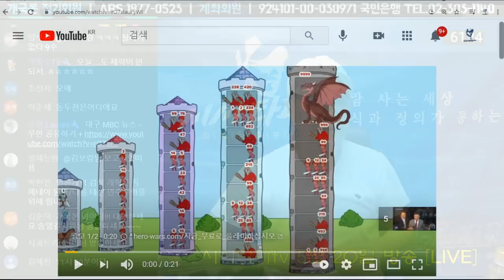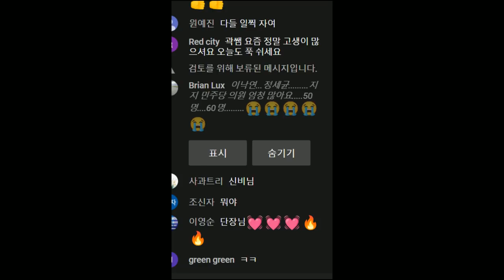5월 20일 풀영상-민주당 의제 선점이 시급하다[공수처, 그리고 최재형 감사원장]